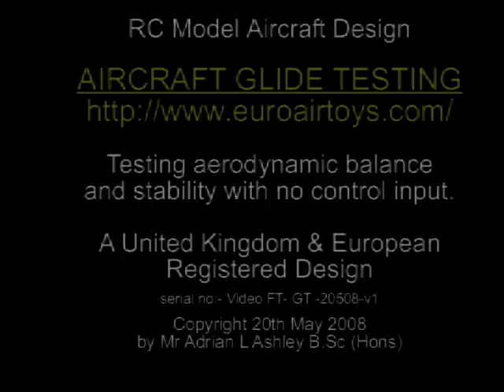RC Aircraft Glide Testing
Radio controlled prototype aircraft European registered design glide testing
free flight no control input, aerodynamics and stability testing.